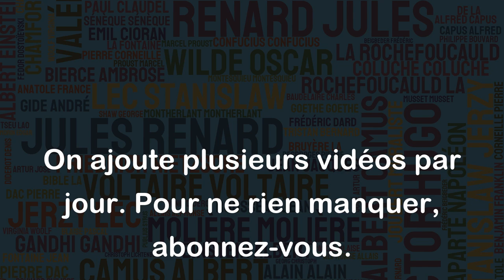On ne devine que ce qu'on savait à son insu. - Gilbert Cesbron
Cette citation souligne l'idée que ce que l'on pense être une intuition ou une inspiration soudaine est probablement le résultat de notre subconscient qui a déjà traité et stocké cette information sans que nous en ayons conscience. En d'autres termes, notre subconscient est capable de traiter une grande quantité d'informations sans que nous en soyons conscients, et donc nous avons cette capacité de "deviner" quelque chose qui était déjà présent en nous. Cela souligne l'importance de l'écoute de soi-même et de la confiance en soi, mais aussi l'importance de l'acquisition de connaissances et de l'expérience qui peuvent aider à développer notre intuition et notre capacité à "deviner".